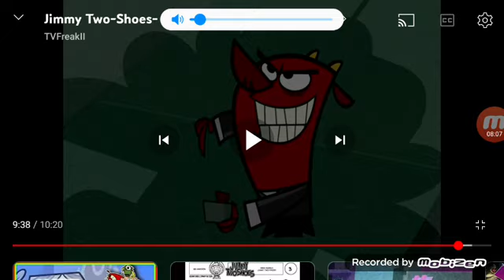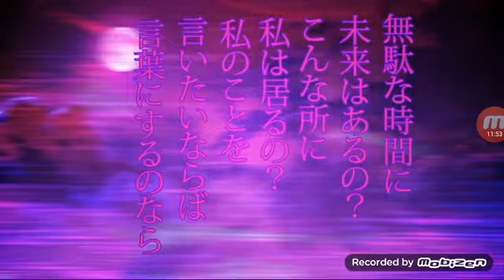ハロウィンの大冒険シーズン2 エピソード16 双子のハロウィンの時間